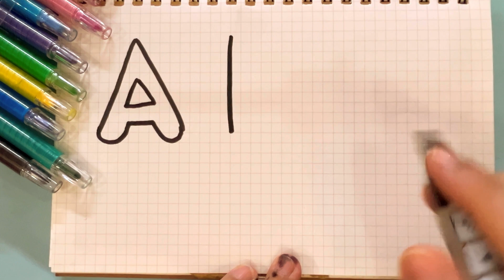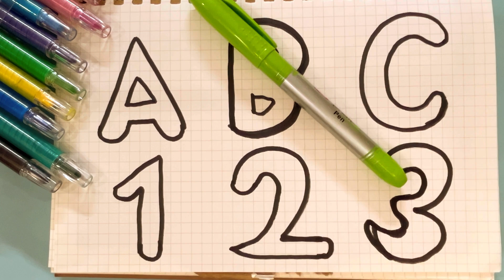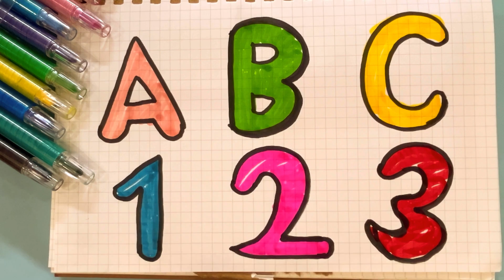123 Numbers, Learn To Count, One Two Three, Kids Rhymes, 1 To 100 Counting, Numbers Song kids #142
123 Numbers, Learn To Count, One Two Three, Kids Rhymes, 1 To 100 Counting, Numbers Song kids #142

123 Numbers, learn to count, One two three, kids rhymes, 1 to 100 counting, Numbers song, kids study

Learn to count, One two three, 123 Numbers, kids rhymes, 1 to 100 counting, Numbers song

1
2
3
4
5
6
7
8
9
10

learn numbers
learn colors